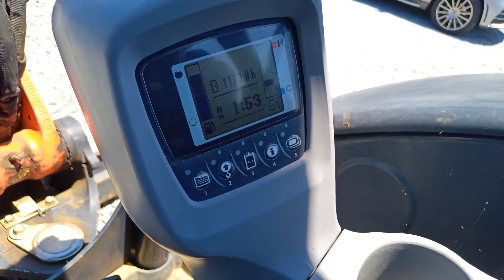2020 KUBOTA U35-4 For Sale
# 864  KUBOTA  U35 - 4. , RUBBER TRACK EXCAVATOR,  LOW  1,170 HOURS , OROPS ,  18’’ HD BUCKET W/ QUICK COUPLER, PUSH  BLADE ,  JUSTED INSTALLED A BRAND NEW HYDRAULIC PIN ON THUMB , AUXILIARY HYDS , 2 SPEED TRANS